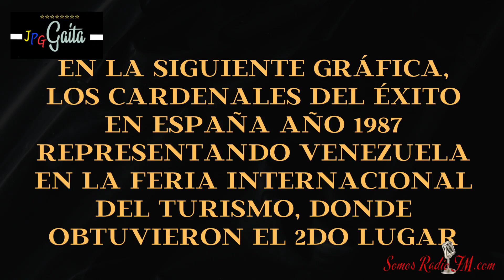JPG presenta: ESPACIO CARDENAL. LANZAROTE. Cardenales del Éxito de "Chichilo" Urribarrí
tema: Lanzarote
conjunto: Los Cardenales del Éxito de "Chichilo" Urribarrí
Cantautor: Astolfo Romero